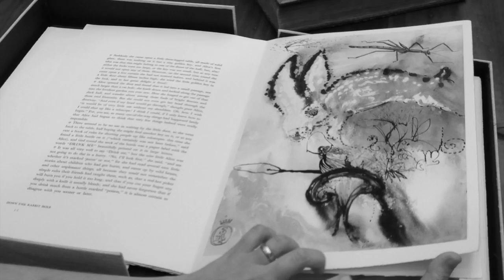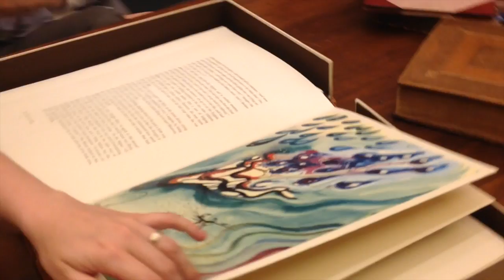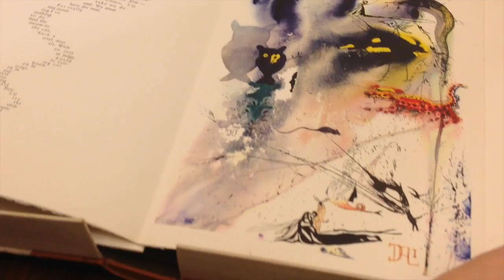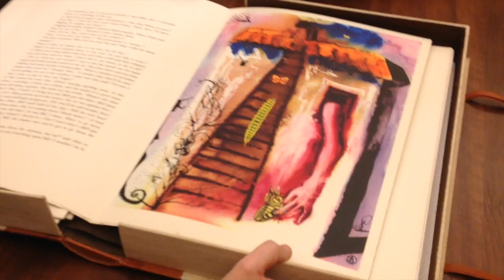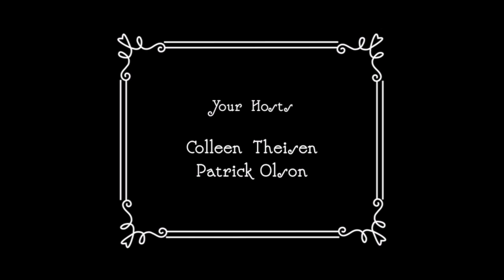Salvador Dali's Alice in Wonderland: Visiting Bauman Rare Books Part 1 of 5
UISpecColl took a trip to Las Vegas and stopped by Bauman Rare Books to chat with Rebecca Romney about books, life, the universe and everything.

In this video we look at Alice in Wonderland as illustrated by Salvador Dalí, discuss the public domain, interpretations of Alice, and the Lizzie Bennet Diaries.

All books seen in these videos are (were?) available at Bauman Rare Books

In this video:
Alice in Wonderland, Maecenas Press, 1969.
Illustrations and original etching by Salvador Dalí:
You can also see this book at UISpecColl: x-Collection Super FOLIO PR4611 .A7 1969

Images:

Arthur Rackham [Public domain], via Wikimedia Commons

W. W. Denslow. These People were all made of china, 1899. Pen-and-ink drawing. Print Collection, Miriam and Ira D. Wallace Division of Art, Prints and Photographs, The New York Public Library, Astor, Lenox, and Tilden Foundations (15)

"Ozbook04cover" by User Saroz162 on en.wikipedia - Originally from en.wikipedia; description page is (was) here.